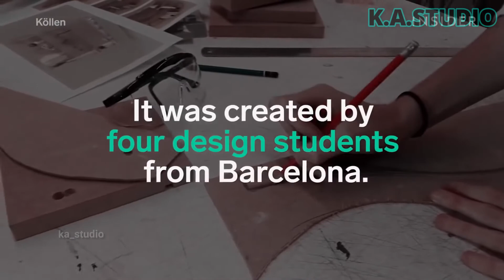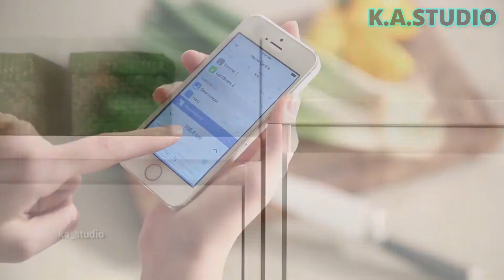Great Space Saving Ideas Smart Furniture Compilation | K.A.STUDIO